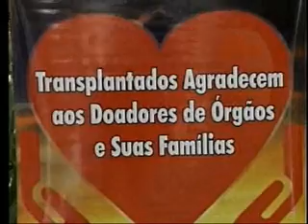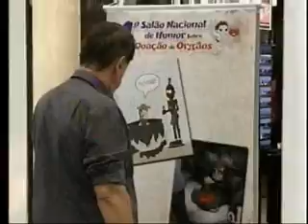Dia Nacional de Doação de Órgãos - Televerdade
Em Rio Preto, uma forma diferente está sendo feita para chamar a atenção das pessoas para a importância da doação de órgãos. Uma amostra com telas de charge foi montada em um shopping da cidade. Os visitantes gostaram da criatividade.

Matéria exibida dia 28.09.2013 pelo SBT.